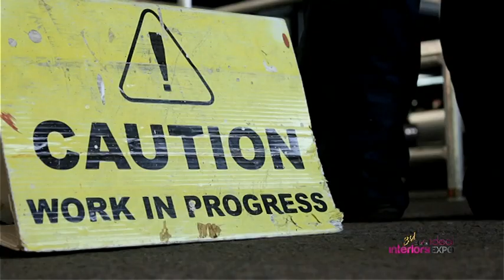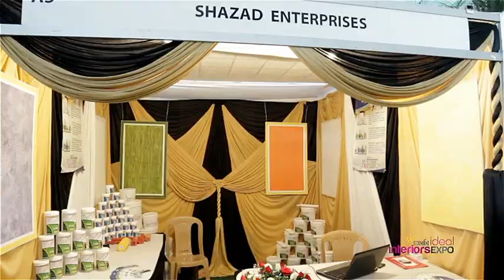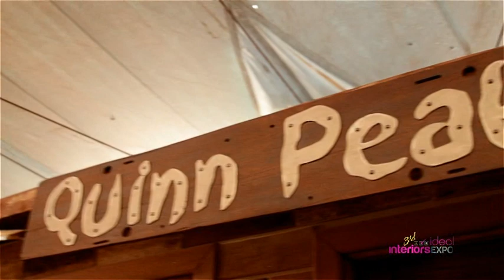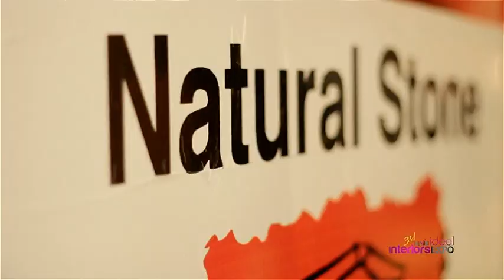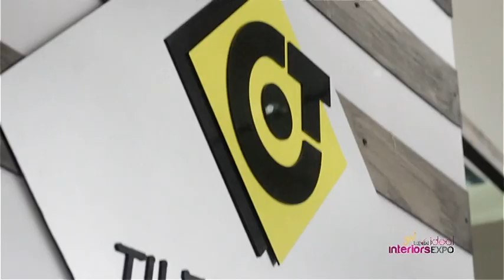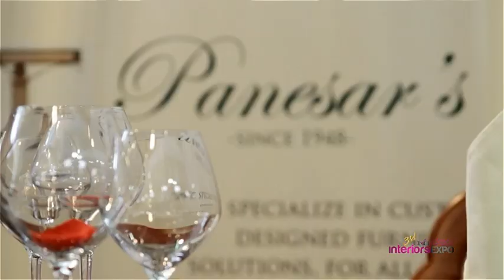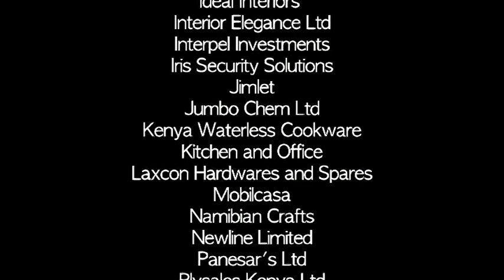3rd IDEAL INTERIORS EXPO.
AthousandWords MEDIA.